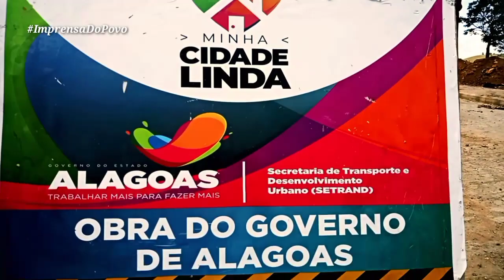Veja como está ficando o Morro dos Macacos em Joaquim Gomes-AL